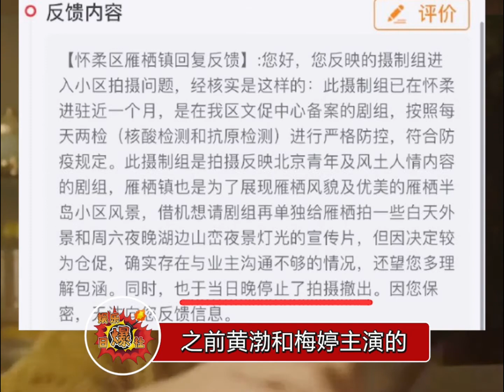近日，肖战、李沁主演的某剧近百人的剧组进入小区拍摄，被居民质疑这样做是不是违反了防疫规定，对此你怎么看呢